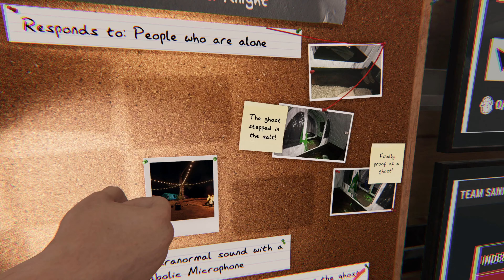Haunted tent with beings in the Dots. Phasmophobia EP 21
Bacchus Dr.o and I hunt for ghost at the campsite.